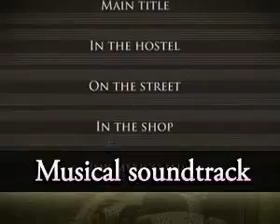Resurrection, New Mexico Collector's Edition [FINAL]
Resurrection, New Mexico Collector's Edition [FINAL]|399 MB

After a terrible traffic accident Amy Walters finds herself trapped in Resurrection, New Mexico! Now she must work with lost souls to escape the dark and mysterious world that seems to have a mind and a will of its own in this exciting Hidden Object Puzzle Adventure game. Can you reach the "other side" in time to live again and reunite with your daughter? Find out as you attempt to escape from Resurrection, New Mexico!